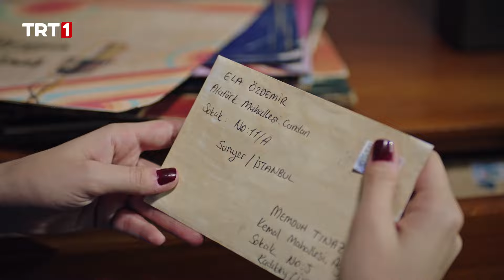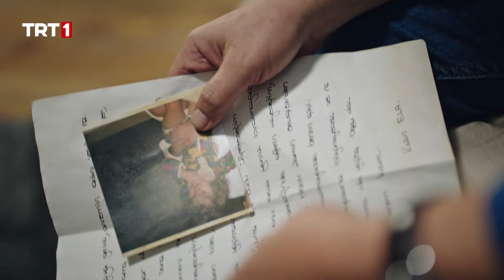Han ve İnci, aşk için mücadele etmekte kararlı! - Masumlar Apartmanı Özel Sahneler